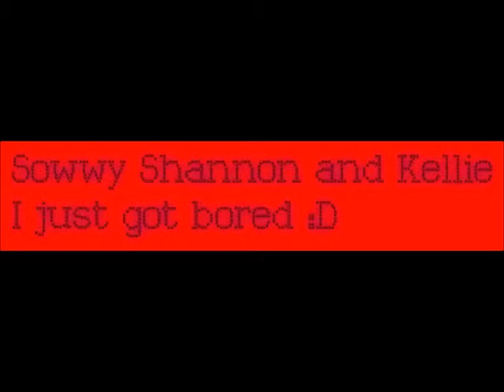Kung Fu Panda Meets Ninja Squirel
Loving my Panda Wanda! MY PANDA WANDA!

Just casually bored so make kung fu ninja vid of shanny anny and ninja squirel XD